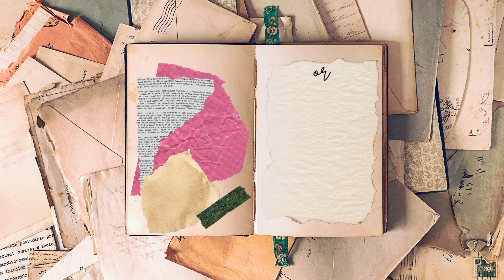Chickadee Vignette - Printable Christmas Gift Tags - Set of 6 - Instant Download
Elevate your holiday gifting and crafting with our delightful Printable Christmas Gift Tags we've called: Chickadee Vignette. This digital download offers a convenient and creative way to add a personal touch to your presents and projects.

Key Features:
• Set of 6 printable Christmas gift tags
• High-resolution PDF file for crisp printing
• Ready to print on a standard 8.5" x 11" sheet of cardstock
• Use immediately after cutting out
• Instantly downloadable upon purchase

These versatile tags are designed for junk journaling enthusiasts and holiday enthusiasts alike. Print them at home and use them for:
• Gift wrapping
• Crafting
• Journaling
• Scrapbooking
• Holiday projects

Our Christmas gift tags feature a charming holiday design that captures the spirit of the season. The classic yet festive style adds a personal touch of warmth to your gifts and creations.

Instant Download!
No need to wait for shipping – your digital files are available for immediate download upon purchase. Get creative right away!

What's Included:
With this purchase, you'll receive one (1) high-resolution PDF file containing six beautifully designed Christmas gift tags. Easily print out on a standard sheet of your favourite paper or cardstock.

Pro Tip!
Printing and cutting these tags is a breeze. Ensure your tags come out looking their best by adhering to your printer manufacturer's guidelines, including reading the printer's manual for optimal settings and paper handling instructions.

Usage Ideas:
• Make your holiday gifts stand out with personalised tags.
• Incorporate these tags into your Christmas crafting and DIY projects.
• Add a festive touch to your holiday journal or scrapbook.

Additional Information:
• High-quality resolution for excellent printing results.
• Compatible with most home printers.

Copyright:
Please note that these digital files are intended for personal and non-commercial use only. While you may incorporate a tag or two from our designs into your own creations, such as a junk journal or holiday craft, as part of your unique design, it is important to refrain from directly reselling our designs in their original or manipulated form. We kindly ask that you respect our copyright.

Note on Digital Downloads:
This listing is for digital files only. No physical product will be shipped.

Customer Support:
We're here to assist you with any questions or concerns you may have. Etsy has a great help section on downloading your files here if you need it

Thank you for considering our Printable Christmas Gift Tags to add a touch of holiday cheer to your celebrations and projects!

[kc]
Kevin Charlie
Nivek Paper Co.

Personal Note:
Thank you so much for your time and support by watching this video. Every single like, subscription and comment truly helps more than you could imagine; Thank you.

If you enjoy my work, please get in touch